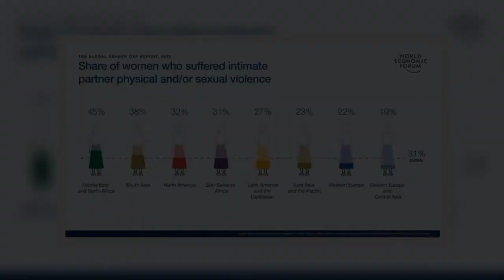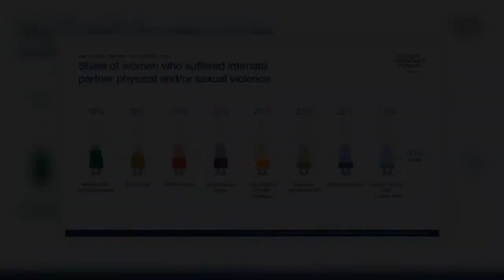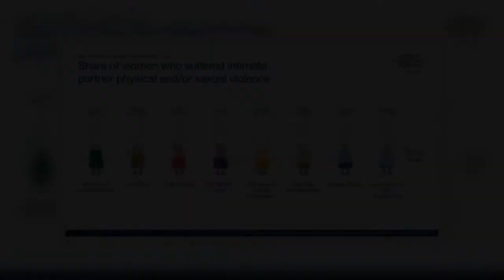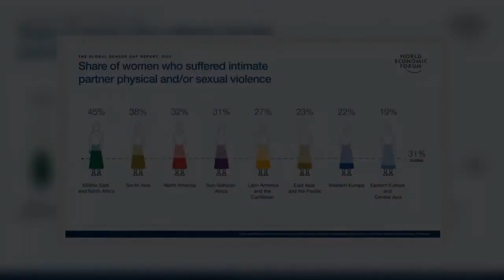"한 시간에 6명" 전 세계 여성이 남성에 의해 숨지는 수는 상상 이상으로 오싹하고 가장 무서운 사실은 이것이다 (연구)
생각보다 훨씬 더 많은 전 세계 여성이 매일 남성에 의해 숨지고 있다. 2019년 국제연합(UN)의 연구 결과에 따르면 한 시간에 6명의 여성이 남성에 의해 숨졌다.
그리고 가장 무서운 사실은 여성은 주로 잘 알고 있던 가족 구성원이나 파트너인 남성에 의해 숨졌다. 미러에 따르면 선진국이라고 불리는 영국에서는 3일마다 한 여성이 남성에 의해 숨지고 있다. 작년 영국에서는 무고한 여성이 경찰에 의해 숨지기도 하고 파트너에 의해 숨지는 범죄 행위도 여러 건 발생했다.
10년 간 영국에서 남성에 의해 숨진 여성 중 62% (888/1425)는 파트너 또는 전 남자친구나 남편에 의해 숨졌다. 또 평균적으로 4일마다 한 명의 여성이 현재 또는 이전 파트너에 의해 숨진다. 이 여성 중 43%는 숨지기 전 그 파트너와 헤어지거나 최대한 멀리 벗어나려는 시도를 한다. 그럼에도 숨지는 것이다.
세계경제포럼(WEF)의 2020년 세계 성 격차 보고서에 따르면 중동과 북아프리카의 여성 45%